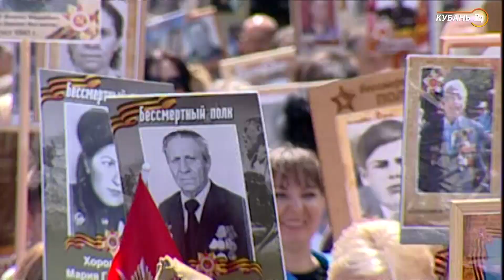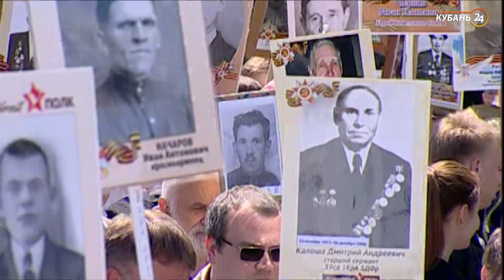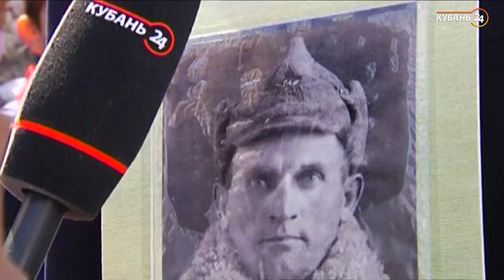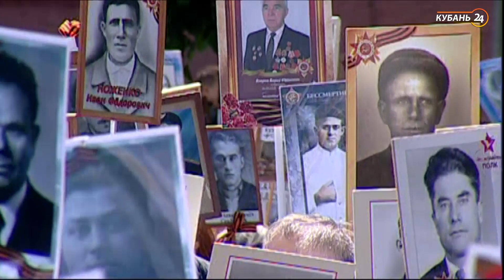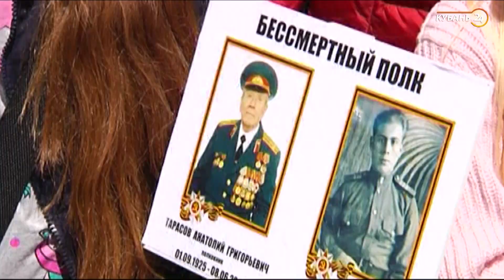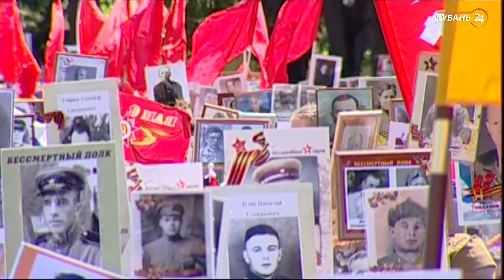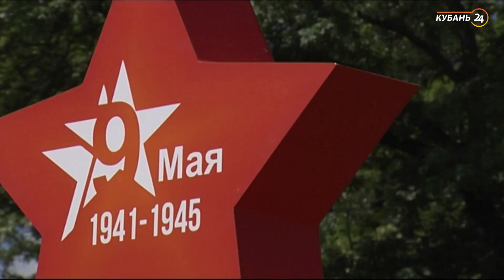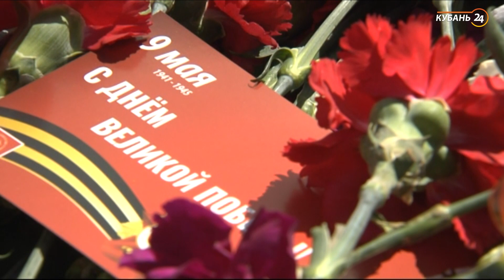«Бессмертный полк» в Краснодаре 2019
В Краснодаре 9 мая 110 тыс. человек приняли участие в шествии «Бессмертный полк». Колонна начала формироваться с 12:00 на улице Красной, на участке от Гимназической до Советской.

Стартовала акция в 13:00. Горожане пронесли портреты своих родственников, которые принимали участие в Великой Отечественной войне, были узниками концлагерей, трудились в тылу и тех, кто умер после окончания войны.

Закончилась акция на площади Памяти Героев у мемориала «Вечный огонь». Мероприятие стало рекордным по количеству участников.